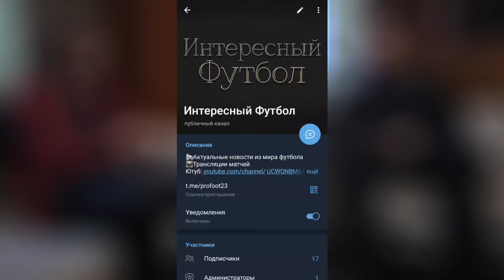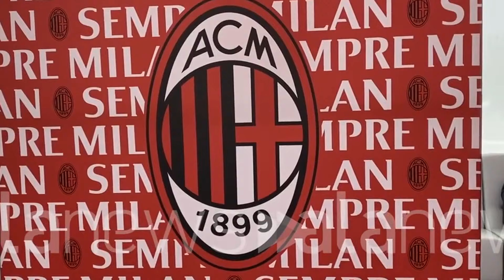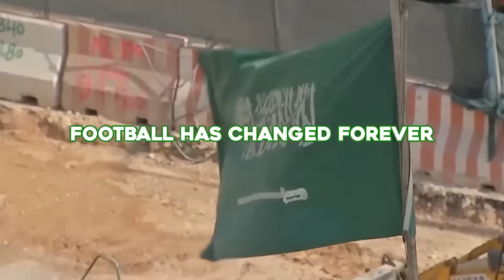ВАН ДЕЙК ВЫРВАЛ ТРОФЕЙ! НАГЕЛЬСМАНН В ЛИВЕРПУЛЕ? МУДРИК НА ВЫХОД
📢В этом видео:
00:00 ⚽ ПРЕВЬЮ
00:34 ⚽ МУДРИК ПОКИНЕТ ЧЕЛСИ?
01:10 ⚽ ОТКАЗ ДЕ ХЕА И НОЙЕРА
01:43 ⚽ ЦЕЛЬ МЮ
02:18 ⚽ ТРАНСФЕРНЫЕ БАЛАНСЫ КЛУБОВ
03:00 ⚽ ЛА ЛИГА ПОДДЕРЖИТ СЕВИЛЬЮ
04:14 ⚽ ВАРИАНТ ДЛЯ ЛИВЕРПУЛЯ
04:46 ⚽ БУДУЩЕЕ МОДРИЧА
05:51 ⚽ АГУЭРО ХОЧЕТ ВЕРНУТЬСЯ
06:44 ⚽ ПЛАНЫ СПИНАЦЦОЛЫ
08:25 ⚽ ВЫБОР РЕАЛА
09:06 ⚽ КЛУБ ДЛЯ РОЙСА
09:38 ⚽ ТТХ ЗАБЕРЕТ ГАЛЛАХЕРА?
10:11 ⚽ ШИМАНЬСКИ В АПЛ
10:42 ⚽ ВЛАДЕЛЕЦ МИЛАНА О ПРОДАЖЕ
11:37 ⚽ ПОТЕРИ ИСПАНСКОЙ ФЕДЕРАЦИИ
12:23 ⚽ НОВЫЙ СПОРТДИР БАВАРИИ
12:48 ⚽ ЧЕЛСИ - ЛИВЕРПУЛЬ